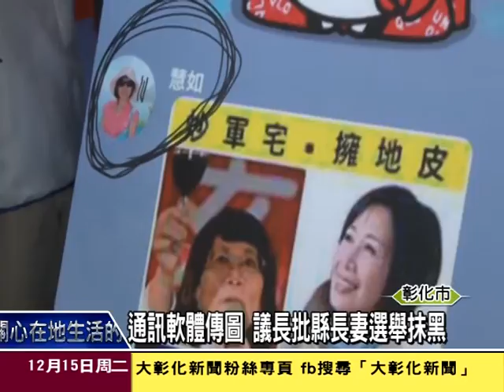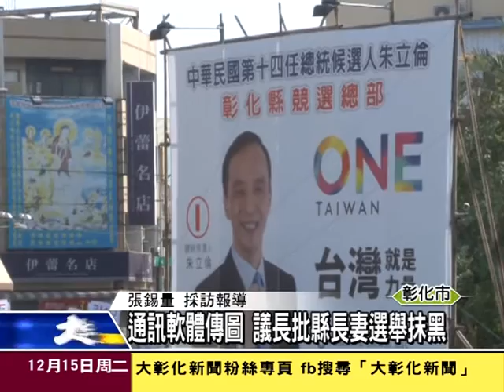1041215通訊軟體傳圖 議長批縣長妻選舉抹黑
朱王配彰化縣競選總部召開記者會，總部立委謝典霖抨擊縣長魏明谷的妻子透過通訊軟體抹黑國民黨提名的立委候選人，謝典霖指控縣長夫人此舉是公然介入選舉，轉傳含沙射影的不實指控，是小孩子的行為！